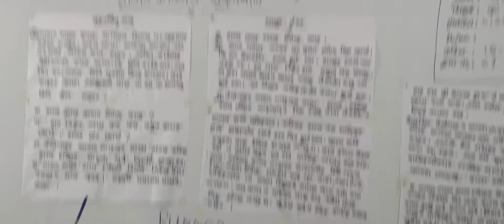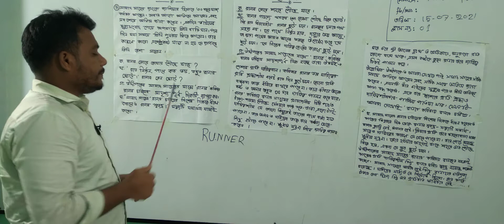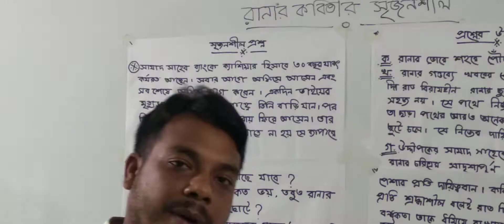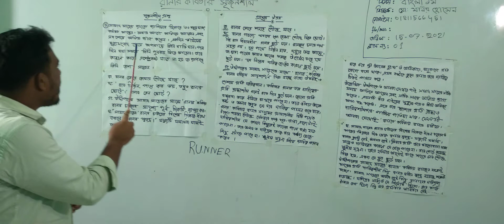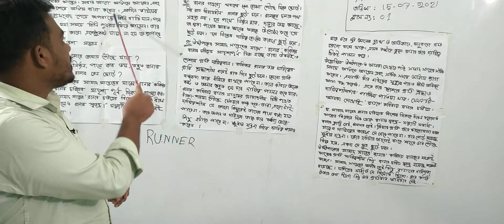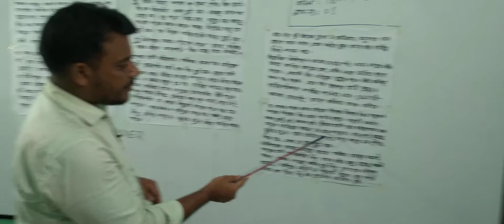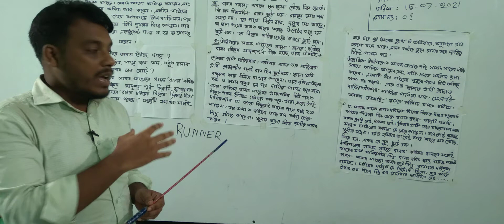দশম শ্রেণির বাংলা ১ম পত্র, ক্লাস নং-১, আলোচ্য বিষয়: রানার কবিতার সৃজনশীল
বার্ষিক-২০২১
শ্রেণি: দশম
বিষয়: বাংলা ১ম পত্র
ক্লাস নং-১
আলোচ্য বিষয়: রানার কবিতার সৃজনশীল
শিক্ষক: জ. মো: মনির হোসেন